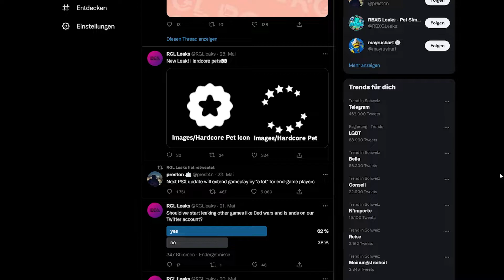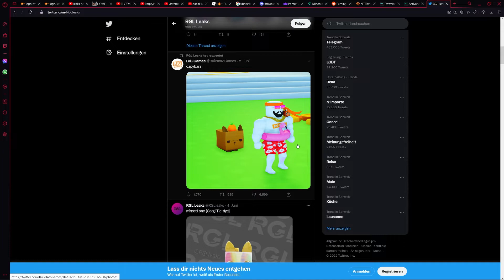More leaks From Preston PSX/Pet simulator x(Roblox)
➤ ╚[ÜBER MICH]╝

➥ Ich bin heiße Adin
➥ Spiele gerne Minecraft und Roblox
➥ Programmiere gerne (Eigene Spiele)
➥ Spiele gerne BedWars & Survival und PSX

➤ ╚[Ignoriere]╝

psx
pet simulator x
huge pet
pets
event
easter
preston
duping
inventory
adin gaming gamingadin
infinite gems
gems
money ez tacktick

tips and tricks for mastery update
new mastery update pet sim x
pet sim x huge pets update
pet sim x free cat hoverboard update
how to get free cat hoverboard in pet simulator x
pet sim x mastery update
how to convert mastery in pet simulator
Pet Simulator X (MARCH) CODES *UPDATE!* ALL NEW ROBLOX Pet Simulator X CODES!
The Best Update in Pet Simulator X: Introducing the New Mastery System ⭐ *leaked*
*INSANE CODES* ALL NEW UPDATE CODES IN Pet Simulator X